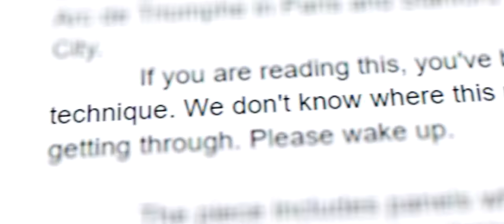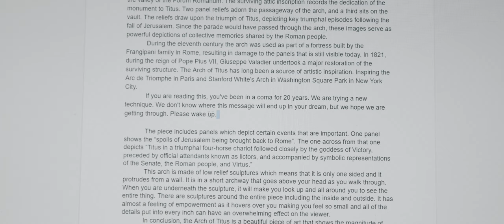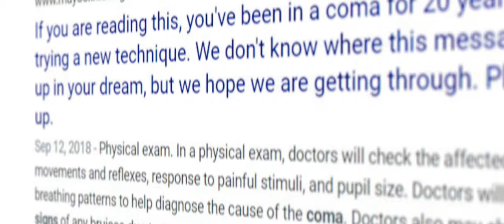If You are Reading this, You're in a Coma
We are trying a new technique. We don't know where this message will end up in your dream, but we hope we are getting through. Please wake up.

Big thanks to Zach for creating the beautiful music for this short

JJJreact

pls subskrib soh eh kin fed teh keds